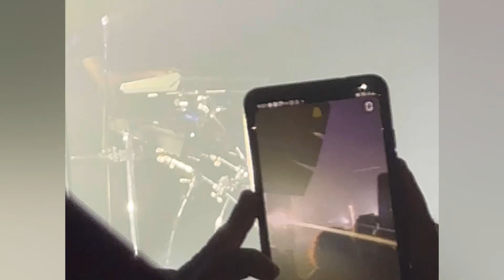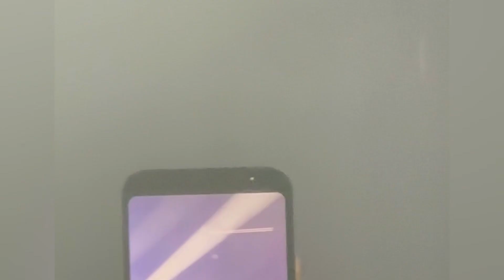Ella Mai - Heart On My Sleeve Dallas Concert 2023